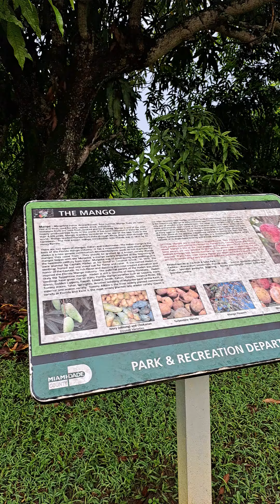tropical fruits tour